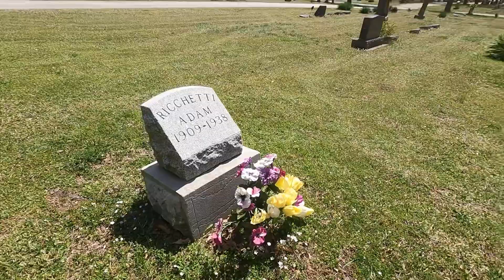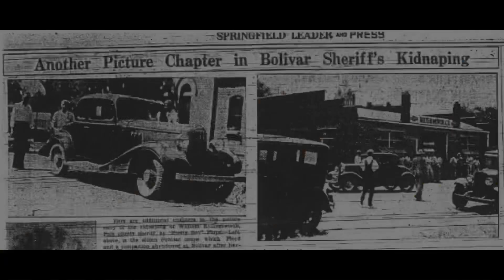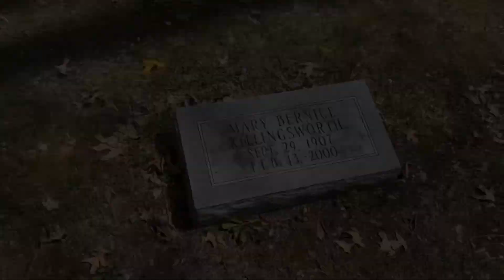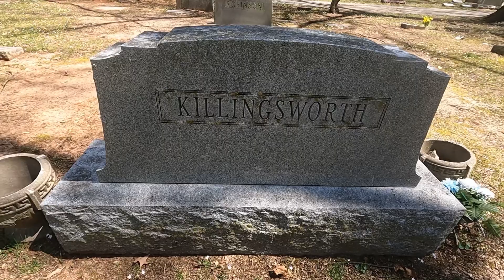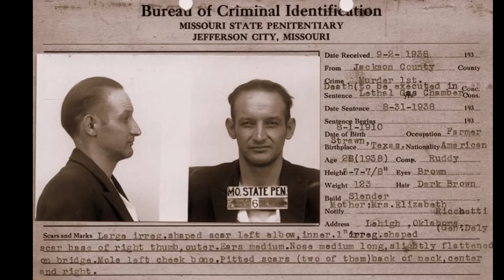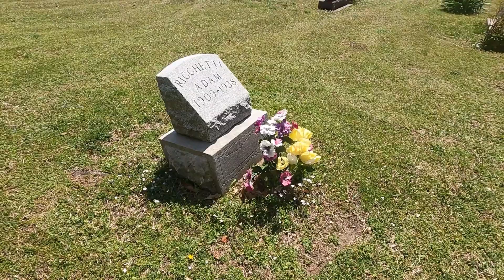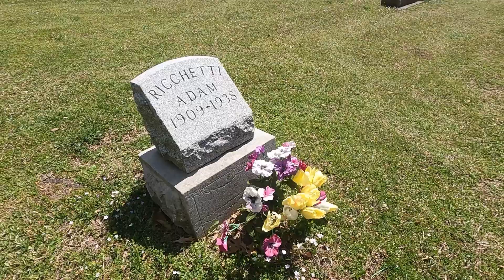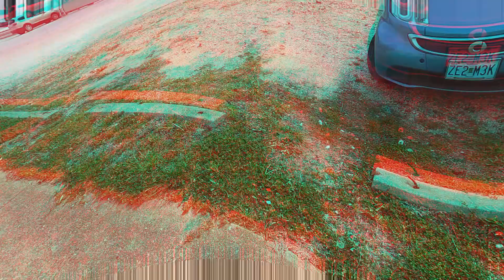ADAM RICHETTI, PRETTY BOY FLOYD, and the kidnapping of the Polk County Sheriff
Adam Richetti and Pretty Boy Floyd’s stolen Pontiac broke down in Bolivar, Missouri on June 14, 1933. While Adam’s brother Joe repaired the car at Bitzer’s garage a crowd gathered drawing the attention of the sheriff, Big Jack Killingsworth. He ended up having to ride with them for nearly seven hours. Locations visited include the graves of both Adam Richetti and Big Jack Killingsworth, the actual building that was once the garage where the Sheriff was taken and the very chamber where Richetti died in 1938.